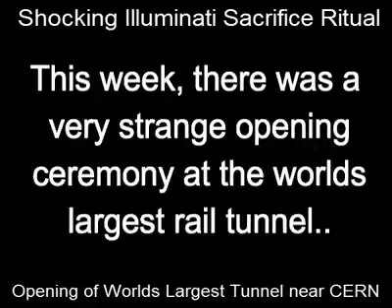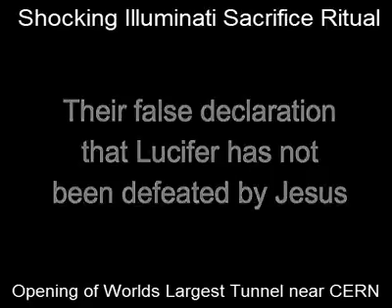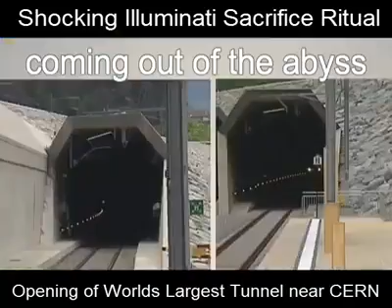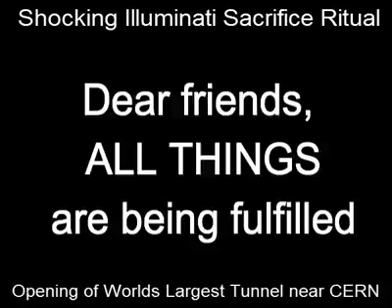SATANIC TUNNEL RITUAL IN SWITZERLAND - THE GREAT AWAKENING OF THE DARKNESS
With explanation of the ritual. More infos, Jesuit, Pope, the coming persecution of the saints,  Baphomet and his locusts and fallen ones, etc...